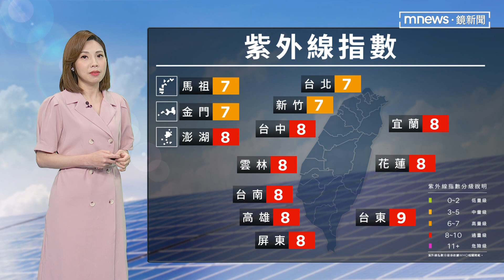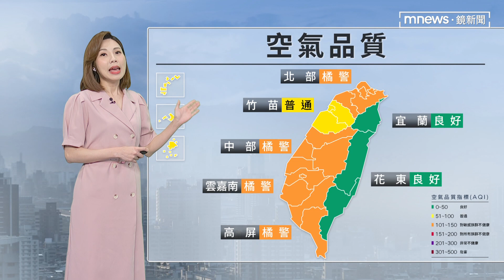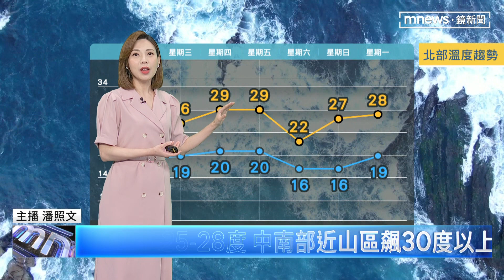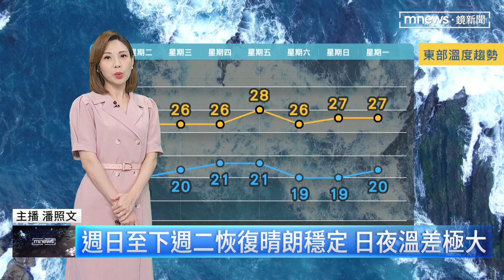【4/11週二天氣】週二飆30度！東、北部25～28度 週三東北季風稍增強！中部以北、東局部雨｜鏡新聞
4月11日週二天氣，週二飆破30度，北部與東部氣溫25~28度，中南部近山區飆30度以上。週三東北季風稍微增強，中部以北與東部局部有雨。